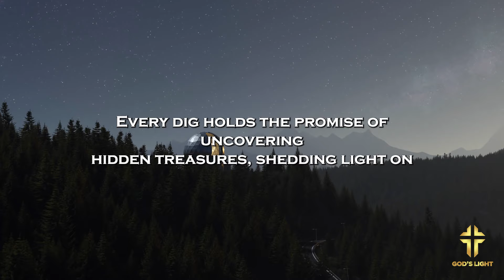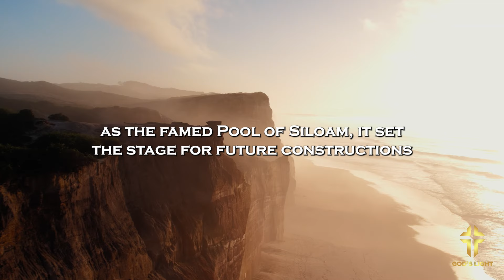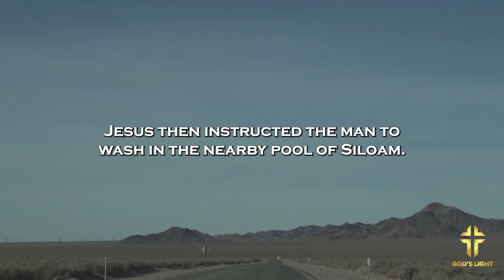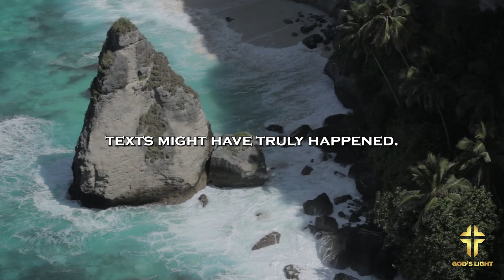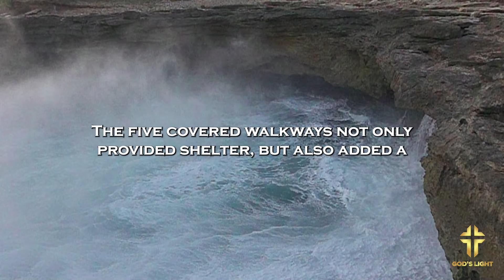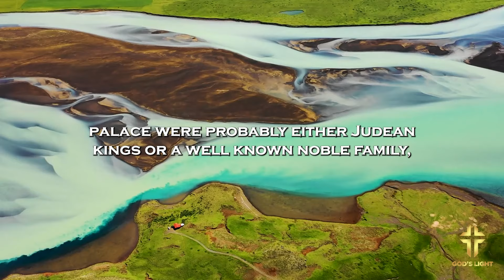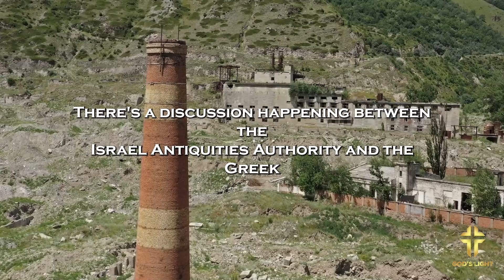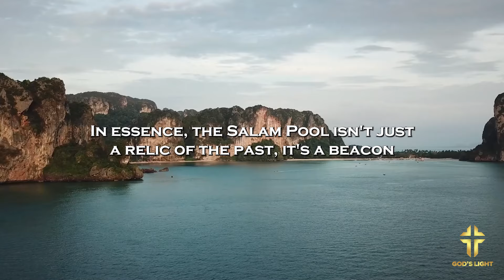Christians Are Evacuating Jerusalem After Something Terrifying Happened